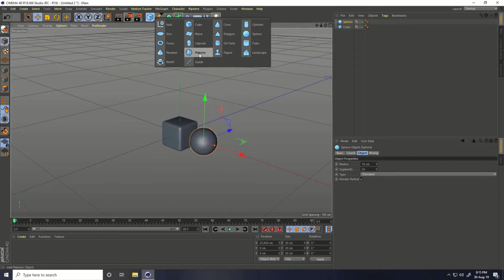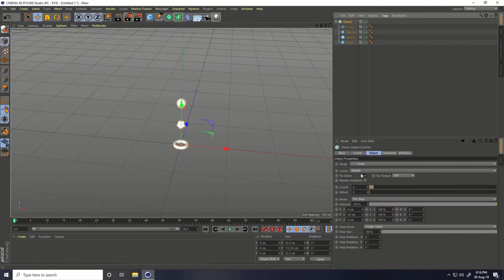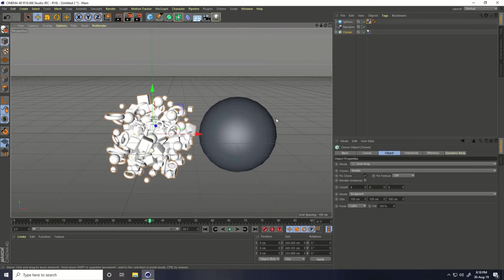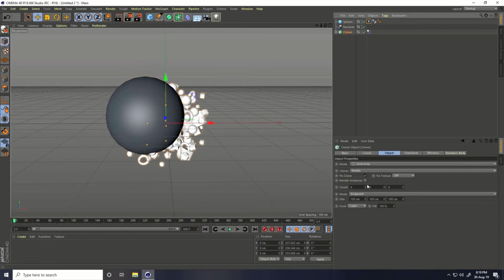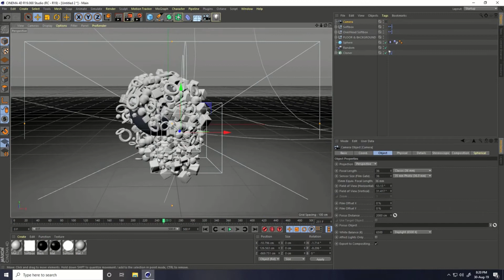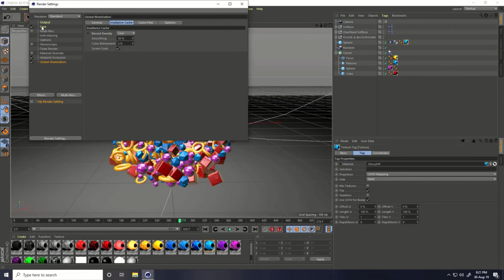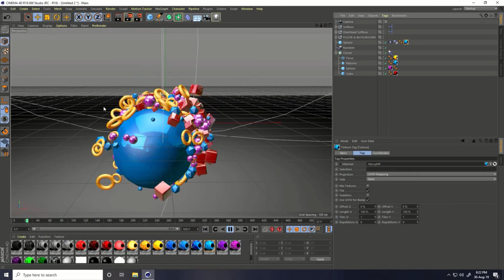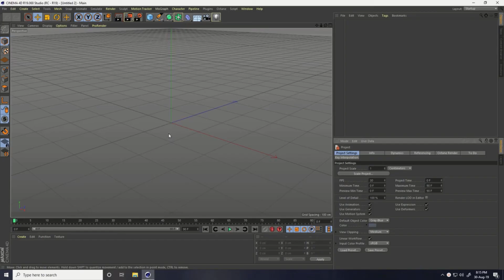Cinema 4D - Create Your First Animation ( Beginner)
In this Cinema 4D Tutorial, I will teach you how to create your first animation tutorial, its really for Beginners and its really easy, basic tutorial